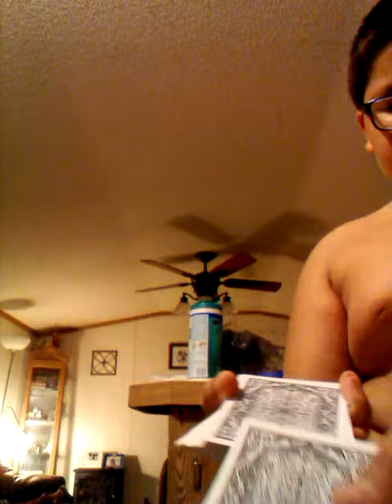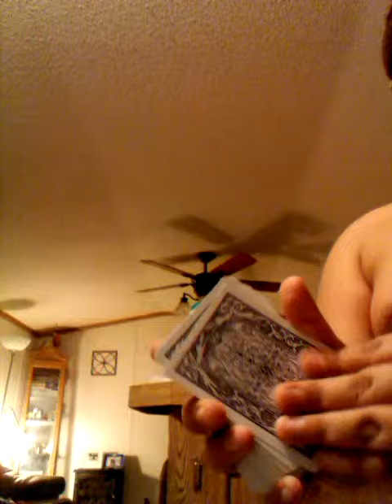How to do a card trick